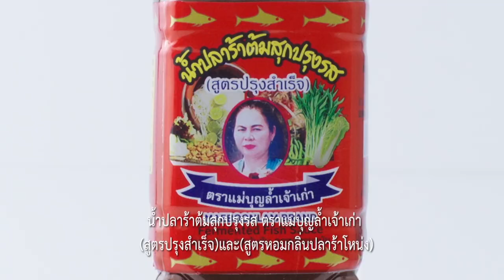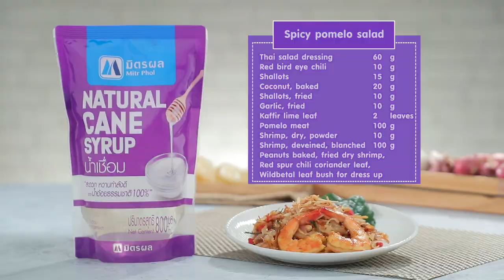มะเขือม่วงยัดไส้อบชีส |Cooking Guru EP.239 (2/3)